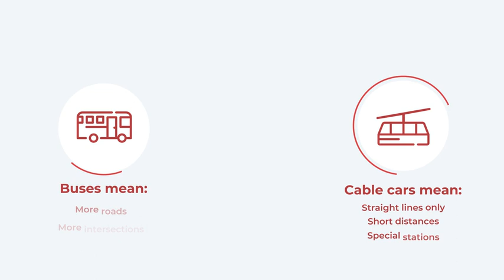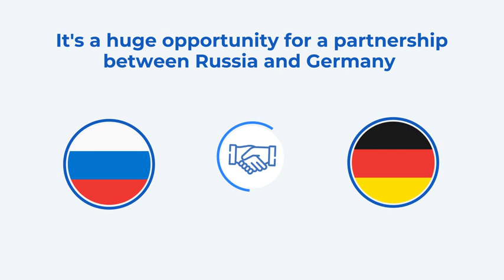The Future of Urban Travel by Bosch and Art Lebedev